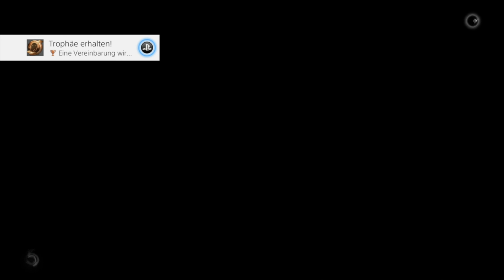Nioh ᴴᴰ #18 - Umibozu [Boss]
Wir nehmen unser Schwert und reisen in Japans blutige Sengoku-Zeit – eine Epoche gezeichnet von sich bekriegenden Reichen und dunklen, bösartigen Mächten – und bahnen uns als herrenloser Samurai William unseren Weg durch das Land!